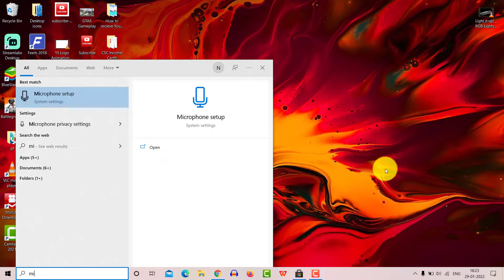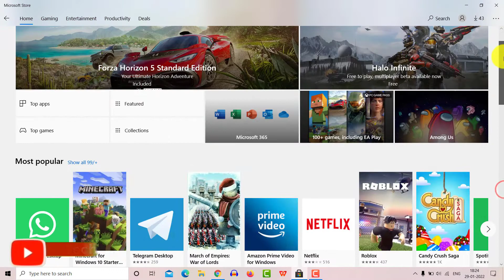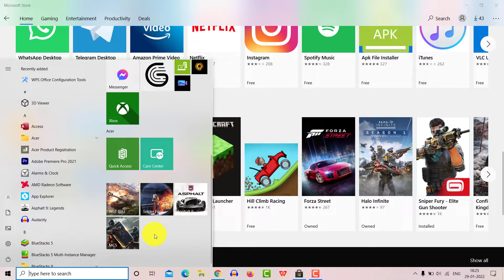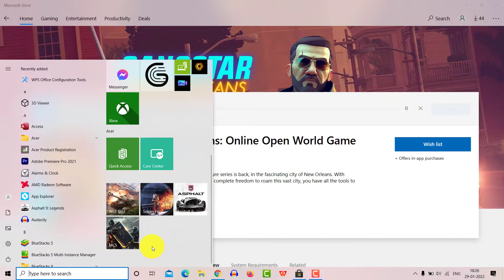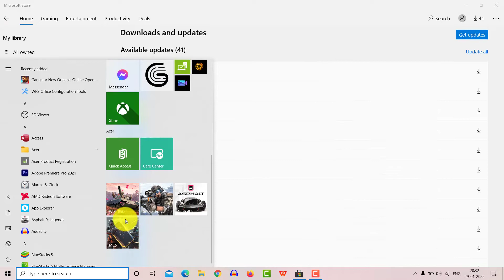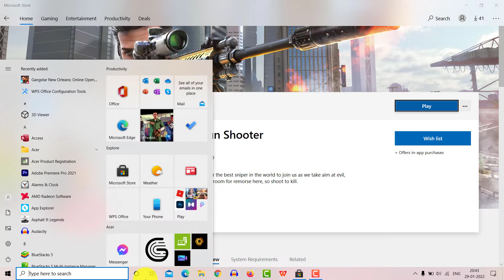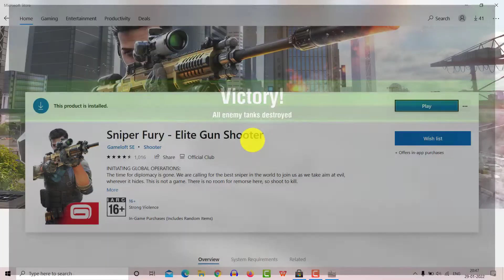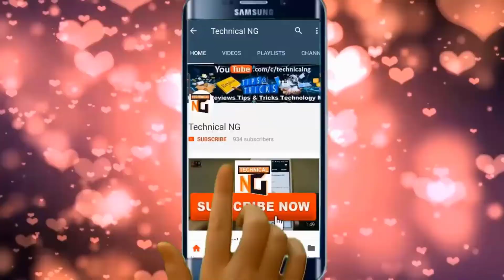Top 5 Free Games for Low end PC Laptop 2022 , 2 GB Ram games for PC , best low end pc games 🔥🔥🔥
Top 5 Free Games for Low end PC Laptop 2022 , minimum pc requirement games , best low pc games -
Hello Friends there are best and genuine pc games for free to play in low and pc laptops. In this video I told you about Top 5 Free low and PC games
 and show you some gameplay. These games are popular and easily playable in low and pc laptops. I hope you will like this video. Thanks

▶Best Laptops - Best Smartphones - Best Smart Tv's and More

▶Amazon Best Deals & Offers